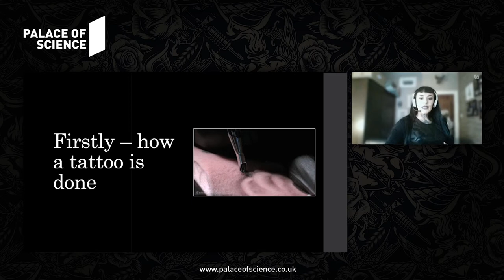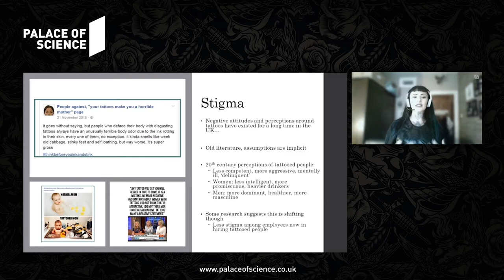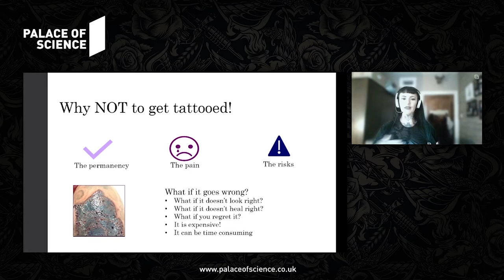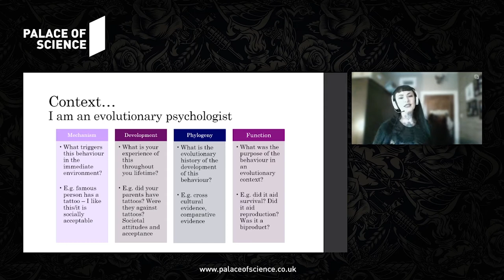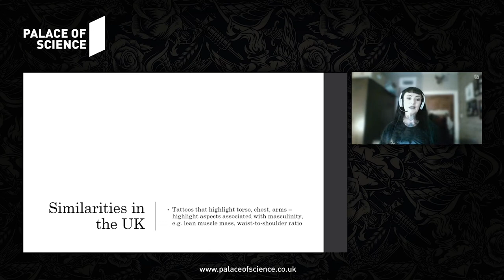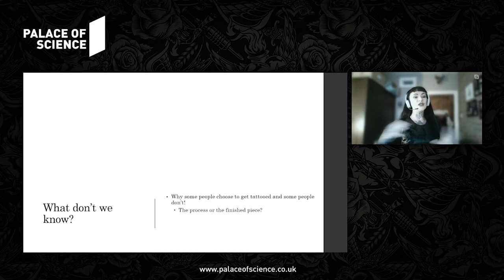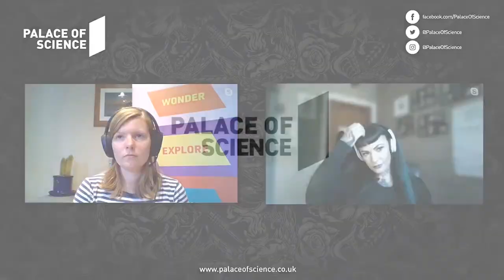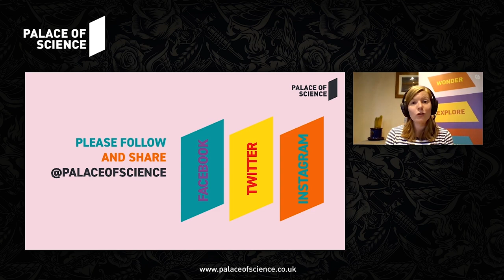The Human Canvas: CyberSciBar, July 2020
This live-streamed event took place on  Wednesday 22nd July as part of our SciBar (CyberSciBar!) series of science-themed talks.

CyberSciBar is a series of FREE public talks streamed live on Twitch.

Tattooing is a painful process, yet many people voluntarily undergo these painful, expensive procedures, injuring their bodies and making themselves more vulnerable to infection? Why do we do this? Why would some people voluntarily expose themselves to pain and risk of infection? Why do other people choose not to?

Furthermore, when you consider how quickly cultural perceptions of tattooing changes, what impact can this have? There are a lot of pervasive stereotypes around people with tattoos, or the content or placement of tattoos, the majority of which have negative connotations – why would some people choose to position themselves in this way?

In this free, live-streamed event, Dr Rebecca Owens, Lecturer in Psychology, will introduce you to some of the historical and cross-cultural context of tattooing to shed light on the psychology of tattooing in the context of the UK.